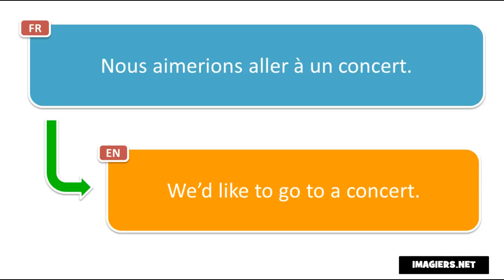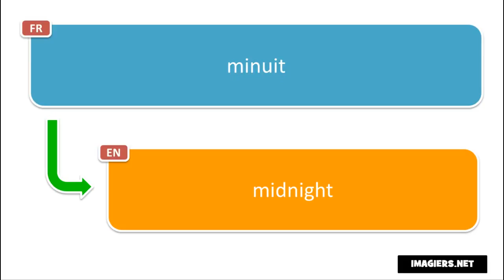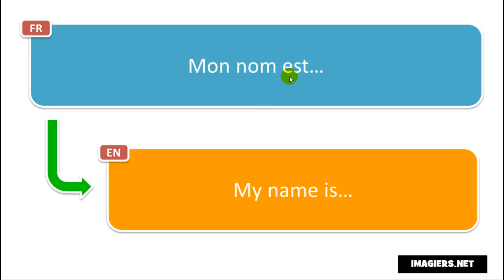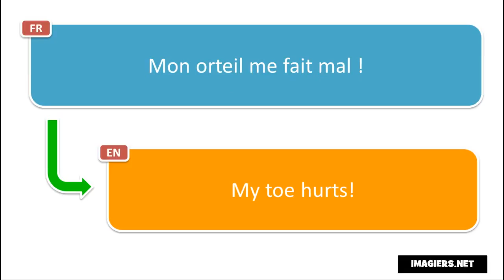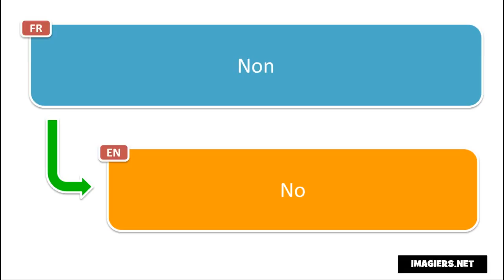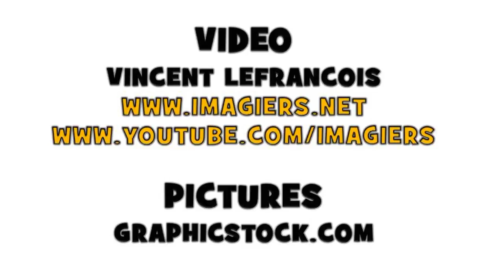Learn 20 new French phrases per day # Day 51